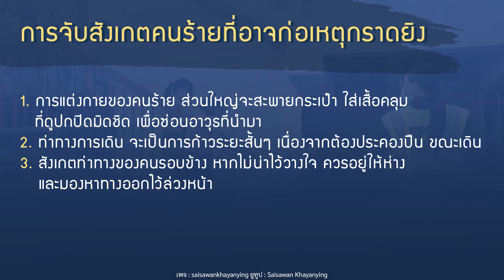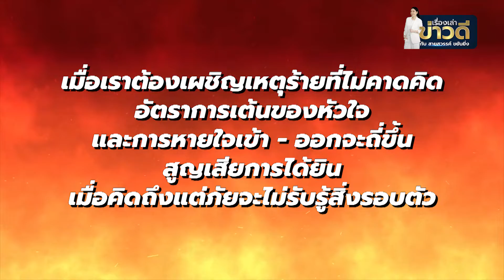วิธีเอาตัวรอด หากตกอยู่ในสถานการณ์กราดยิง 3 สิ่งที่ควรทำฯ - เรื่องเล่าข่าวดี กับ สายสวรรค์ ขยันยิ่ง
วิธีเอาตัวรอด หากตกอยู่ในสถานการณ์กราดยิง 3 สิ่งที่ควรทำ "Run-Hide-Fight"

โรงเรียนเพลินพัฒนา ช่วงชั้นมัธยม
จัดการฝึกเอาตัวรอดในสถานการณ์กราดยิง (Active Shooter) ให้กับนักเรียนชั้น 7-8-9 โดยทีมครูฝึกจากโรงเรียนนายร้อยตำรวจสามพราน ซึ่งการฝึกนี้ได้สาธิตให้นักเรียนรู้จักกับอาวุธและเสียงจากอาวุธ และฝึกปฏิบัติในสถานการณ์จำลอง เมื่อวันที่ 21 ก.ย.ที่ผ่านมา เรื่องเล่าข่าวดี กับ สายสวรรค์ ขยันยิ่ง เห็นถึงประโยชน์ในเรื่องนี้ จึงขอนำข้อมูลมาแบ่งปันต่อค่ะ

รายการ "เรื่องเล่าข่าวดี กับ สายสวรรค์ ขยันยิ่ง"
เผยแพร่เมื่อวันศุกร์ที่ 7 ตุลาคม 2565
ทางยูทูป : Saisawan Khayanying Channel
และเพจ : saisawankhayanying